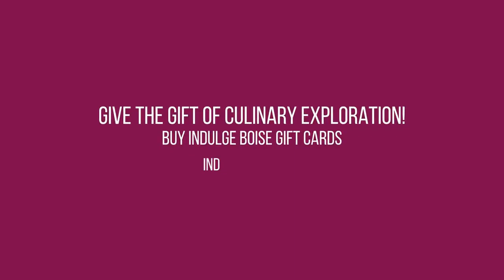Episode 2: Culinary Chats with Victor Scargle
Welcome to another tantalizing episode of Culinary Chats with Indulge Boise! Join our host, Angela Taylor, as she engages in a captivating conversation with the renowned culinary maestro, Victor Scargle. Victor's profound influence on Angela and her vision for Indulge Boise Food Tours is a testament to the culinary magic he weaves.

Together, they dive deep into Idaho's burgeoning culinary landscape, celebrating the trailblazing chefs, innovative entrepreneurs, fervent brewers, and steadfast farmers who form the backbone of our vibrant food community. Angela opens up about her personal journey and the inception of Indulge Boise, driven by a desire to weave the tapestry of Idaho's narrative, fostering connections among people and their neighborhoods.

Join us for an exploration of Boise and the Treasure Valley's dynamic food culture that promises to tantalize your taste buds and inspire your culinary adventures!